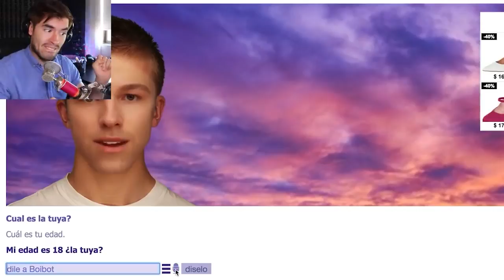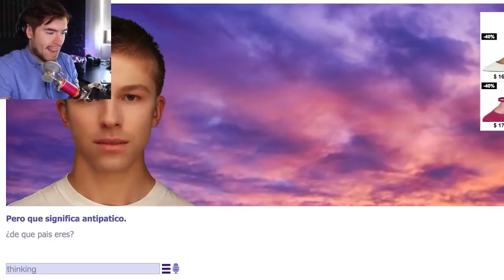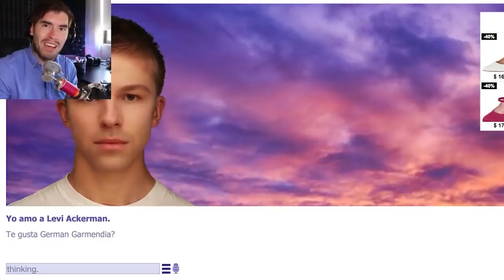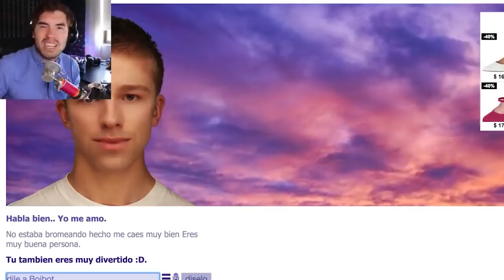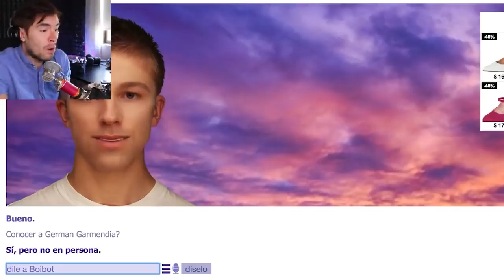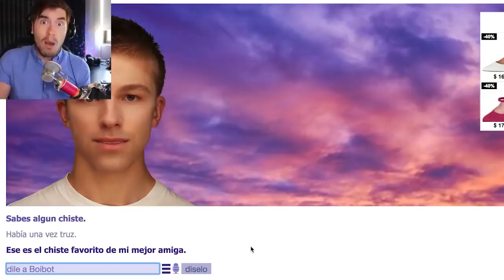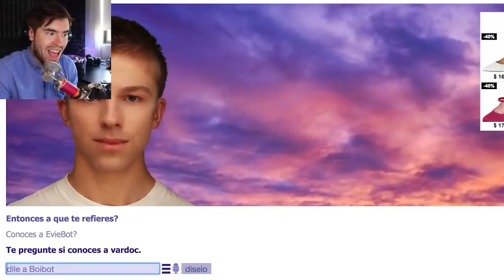BOITBOT REVIENTA MI PACIENCIA!! Boibot JuegaGerman